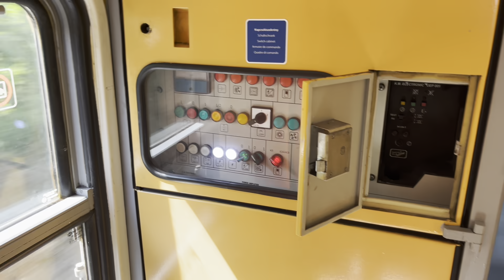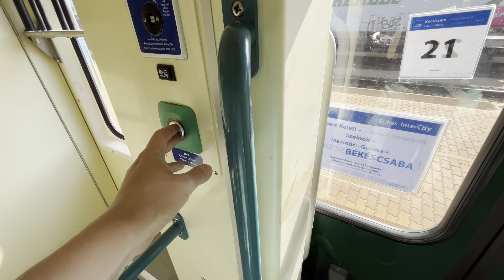MAGYAR KOCSI AMIBEN SOSEM UTAZTAM… MAGYAR KOCSI AMIBEN SENKI NEM UTAZIK…